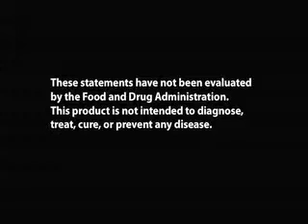Nutritional supplement, diet and nutrition, vitamin deficiency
Learn about preventive medicine, diet and nutrition, dietary supplement information, nutritional supplements, and vitamin deficiency. Purchase vitamin a, vitamin b, vitamin c, vitamin d, vitamin e and calcium and magnesium.